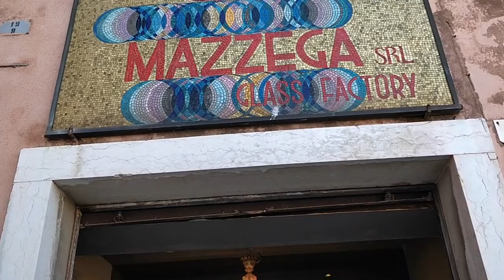The Chateau Diaries 052: Venice Part 3/3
Here’s our last vlog from Venice! Stephanie and Michael visit the Rialto food market 🐟 and the island of Murano 🥂 and have a lot of fun along the way. And I finally return to Lalande 🏰